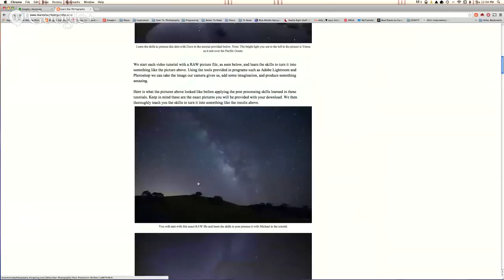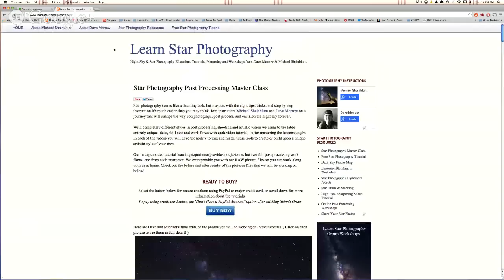500px Conversations. Your New Year Resolutions.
What are your New Year Photography Resolutions? Let us know.
- do you have them
- what are they
- what were your resolutions last year
- are you doing 365 or any other photo project

Let us know. We'll discuss them live this Thursday. Andrey and Diana will be welcoming our amazing guests: